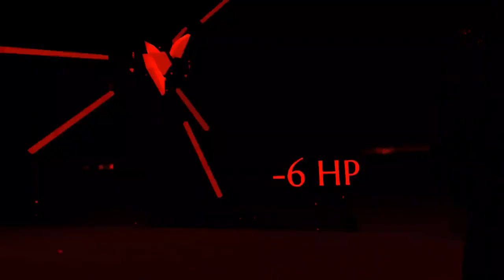Nanny Janny Kills Duncan on level +4. Amazing! That's the last level completed.